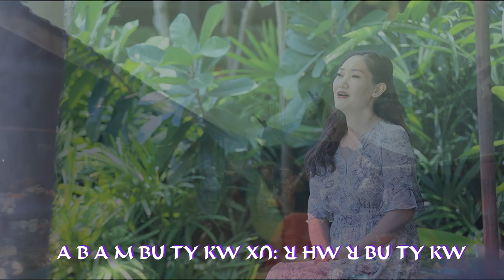Lisu song ꓕꓲ ꓠꓬꓲ ꓠꓬ ꓡꓽ ꓡ ꓥꓳ꓿ ꓖꓪ꓾ ꓙꓬ‐ꓮ‐ꓔ ꓜꓯ꓾ ꓙꓬ‐ꓤ‐ꓒꓲ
ꓕꓲ ꓠꓬꓲ ꓠꓬ ꓡꓽ ꓡ ꓥꓳ꓿
ꓖꓪ꓾ ꓙꓬ‐ꓮ‐ꓔ
ꓜꓯ꓾ ꓙꓬ‐ꓤ‐ꓒꓲ

ꓦ1. ꓦꓬꓼ ꓠꓬꓲ ꓬꓲ. ꓙꓵ, ꓟꓶ ꓤ ꓗꓷ ꓣꓳ ꓐꓯ ꓥ ꓟꓲ
       ꓥꓪ ꓦꓵꓻ ꓡ ꓟ ꓟꓵꓽ ꓔꓯ ꓟꓽ ꓟꓲ ꓡꓰ
       ꓟꓶ ꓞꓴꓽ ꓦ ꓐ ꓛꓲ ꓡ ꓕꓯ ꓘꓳꓼ ꓫꓵꓼ ꓦꓬꓼ ꓠꓬꓲ ꓛꓲ ꓡ ꓕꓯ
       ꓣꓳ ꓟꓵꓽ ꓣꓳ ꓡꓳ ꓛꓵꓼ ꓚꓵꓼ ꓟ ꓔꓯ ꓢꓲꓼ ꓙꓬ ꓡꓺꓳ꓿

ꓦ2. ꓖꓳ ꓡꓱ ꓥ ꓟꓲ ꓮ ꓟꓶ ꓥꓪ ꓠꓬ ꓶ ꓤ ꓗꓷ ꓡꓰꓳ
       ꓡ ꓙꓰ ꓠꓲ, ꓫꓵ ꓥ ꓟꓲ ꓶ ꓤ ꓶꓽ ꓡꓰꓳ꓿
       ꓮ ꓐ ꓮ ꓟ ꓐꓴ ꓔꓬ ꓗꓪ ꓫꓵꓽ ꓤ ꓧꓪ ꓤ ꓐꓴ ꓔꓬ ꓗꓪ
       ꓞꓽ ꓞꓽ ꓡ ꓙꓰ ꓪ ꓠ, ꓟ ꓪ ꓘꓴ ꓔꓬ ꓥꓳ꓿

ꓚꓧꓳ. ꓕꓲ ꓠꓬꓲ ꓠꓬ ꓡ ꓡ ꓥꓳ ꓣꓳ ꓟꓵꓽ ꓗꓪ
          ꓮ ꓐ ꓮ ꓟ ꓐꓰ ꓛꓳ ꓒꓯ, ꓐꓴ ꓧꓪ ꓧꓪꓸꓼ ꓥˍꓰ
          ꓟꓴ ꓪꓴ ꓐꓬꓱꓽ ꓦꓲ ꓤꓶ ꓢꓲ ꓠꓬꓲ ꓬꓲꓽ ꓡꓴ ꓐꓱ ꓓꓽ ꓟ ꓗꓷ, ꓞ ꓟꓲ
          ꓣꓳ ꓟꓵꓽ ꓣꓳ ꓡꓳ ꓗꓪ ꓕꓲ ꓠꓬꓲ ꓙꓳˍ ꓕꓯ ꓡ ꓡ ꓥꓳ꓿
          ( ꓞꓽ ꓞꓽ ꓡ ꓡ ꓪ ꓠ, ꓟ ꓪ ꓘꓴ ꓙ ꓥˍꓰ꓿)